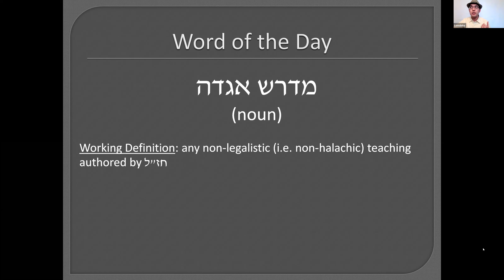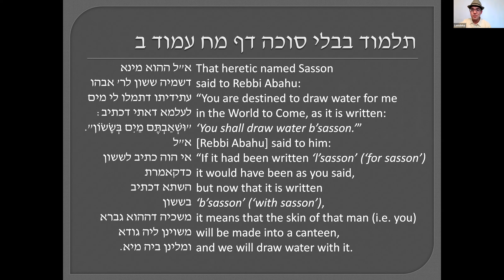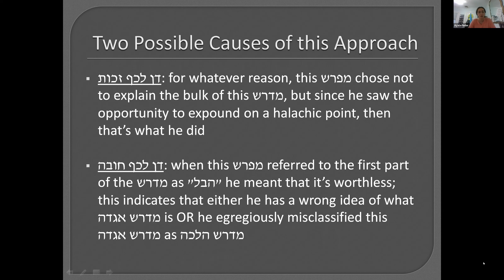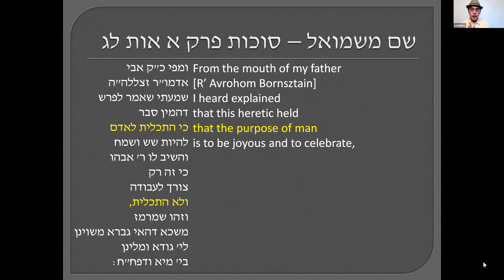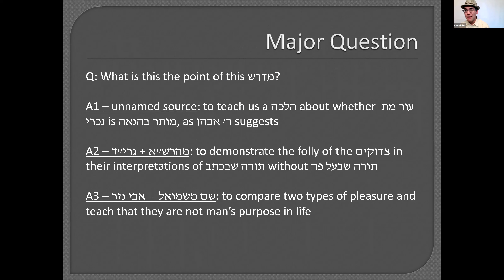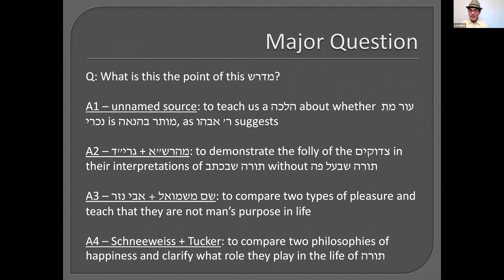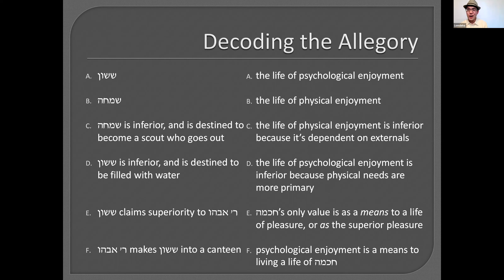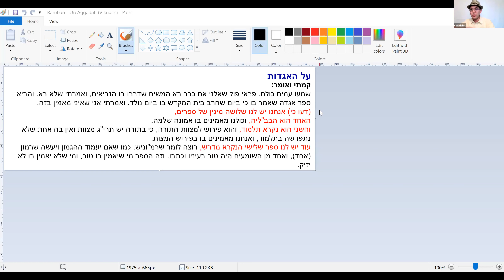The Curious Tale of Sasson and Simchah Sukkah 48b (Lomdeha)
In today's Lomdeha Seminar shiur (10/16/20) we took up the midrash in Sukkah 48b about the two heretics, Sasson and Simchah. We learned and evaluated three approaches, and concluded with a fourth quasi-original approach, with plenty of methodological insights along the way.

מקורות:
שמואל הנגיד - מבוא התלמוד
תלמוד בבלי סוכה דף מח עמוד ב
רש"י שם
רשימות שיעורי הגרי"ד שם
מהרש"א – חדושי אגדות
שם משמואל – סוכות פרק א אות לג-לו
רמב"ן - הויכוח